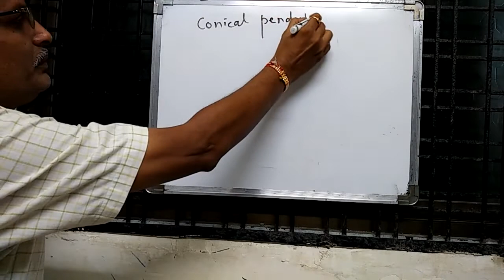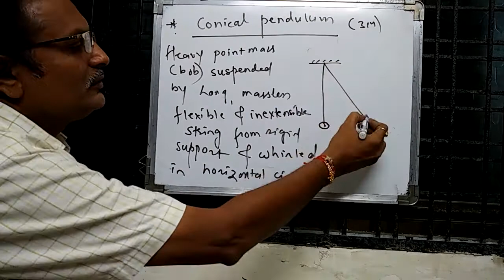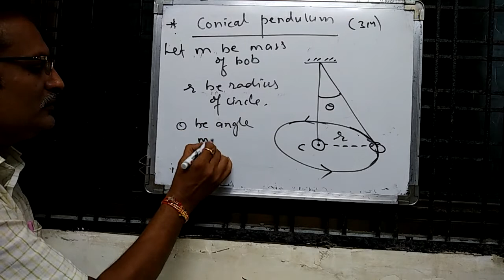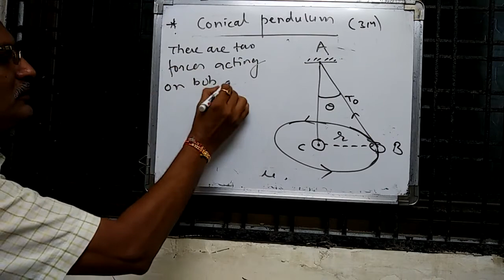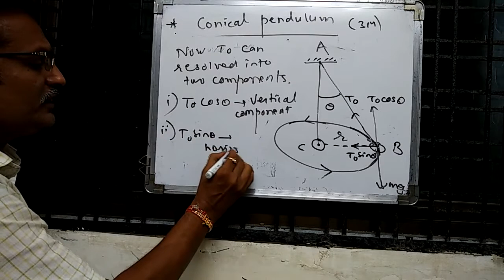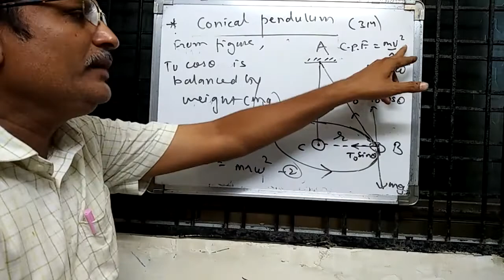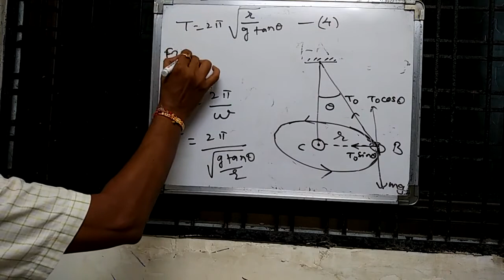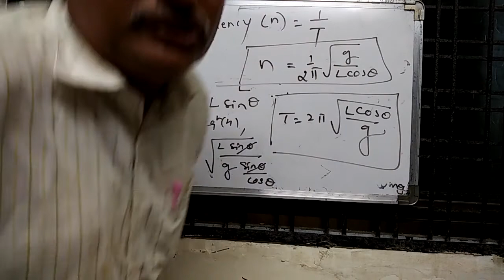Rotational dynamics 7